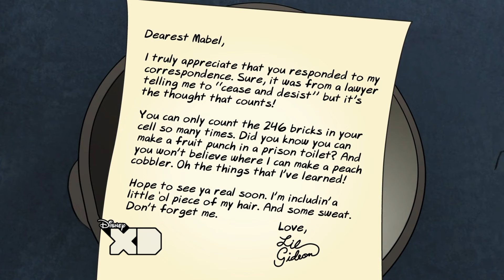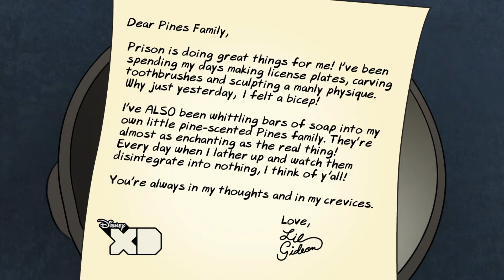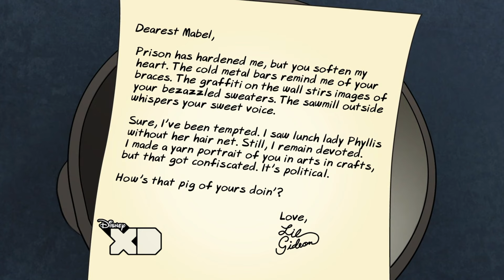Gideon Letters | Compilation | Gravity Falls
Read all of Gideon's creepy letters from Gravity Falls!

Watch Gravity Falls on DisneyXD!

Twin brother and sister Dipper and Mabel Pines are in for an unexpected adventure when they spend the summer with their great uncle in the mysterious town of Gravity Falls. Upon their arrival, Dipper and Mabel's huckster great uncle, also known as Grunkle Stan, enlists the siblings' help in running The Mystery Shack, a fun tourist trap he owns that overcharges unsuspecting customers. Although Dipper and Mabel quickly discover The Mystery Shack itself is a hoax, they sense there is something strange about their new town and together they begin to unlock the secrets of Gravity Falls.